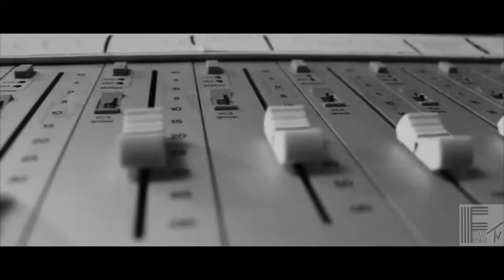Jehry Robinson - 300 fans (documentary) part 1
Shot by :
Shotbywash
Bri ennis

Produced by:
FBA MGMT

EDIT BY :
Mike wash aka shotbywash

SONG CREDIT
JEHRY ROBINSON  NYSOM

Directed by
Jehry Robinson
Tara ennis

Actors:
Jordan sterlie & Stephanie vereecke

FEATURES
Dennis gratton
Chris fury
Tara ennis
Jehry Robinson
Bri ennis